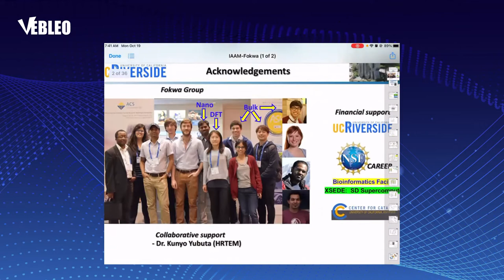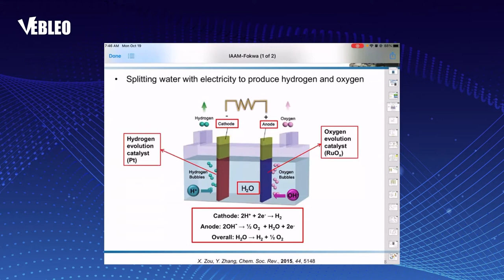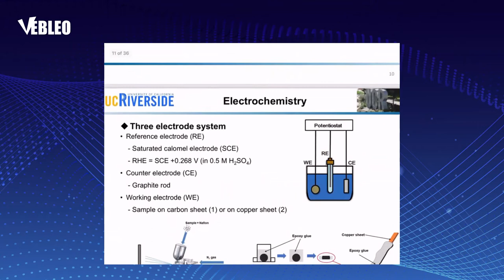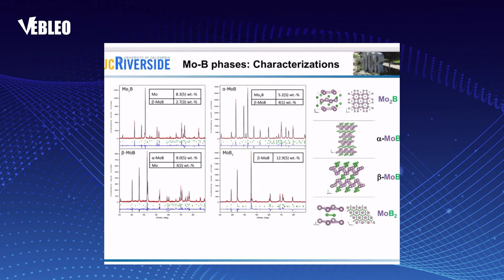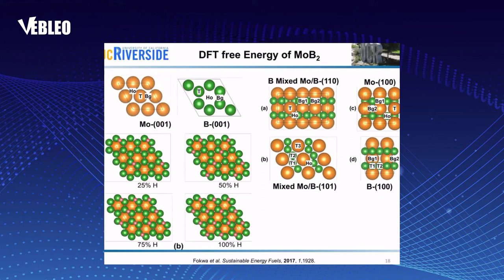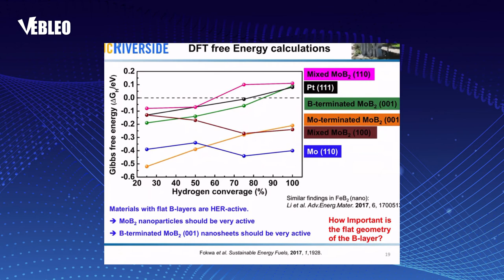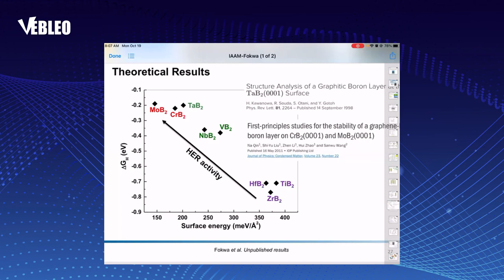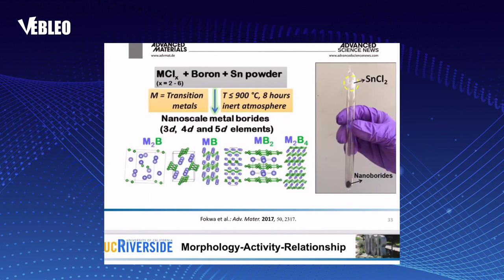Assoc. Prof. Boniface Fokwa | UC Riverside | United States | Lecture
Assoc. Prof. Boniface Fokwa delivered this Talk in the Webinar on Materials Science, Engineering and Technology

Title: Designing earth-abundant boron-based electrocatalysts for hydrogen production

Abstract:
The electrolysis of water is considered as a clean mean for large scale hydrogen gas production. [1] However, this large-scale production is still hindered by the high cost and scarcity of noble metal catalysts such as Pt. Recently, non-noble metal materials have emerged as highly active electrocatalysts (AlB2-type) for the hydrogen evolution reaction (HER) to produce hydrogen. Our recent research found that -MoB2 [2] exhibits high HER activity. In addition, density functional theory (DFT) calculations show that several surfaces of -MoB2 are active and the optimum evolution of H2 occurs on the graphene-like B-terminated {001} surface. Furthermore, DFT and experiments demonstrate that -MoB2 is more HER active than -MoB2 [3], due to the presence of 50% more graphene-like boron layers in the former. It was recently also found that FeB2 is highly active for overall water splitting in basic solution. [4] To examine the distinct activities of metal diboride as HER electrocatalysts and demonstrate how different transition metals could affect the graphene-like boron layer, DFT was applied to investigate the H-surface adsorption process on MB2 (M = Ti, Zr, Hf, V, Nb, Ta, Cr, Mo, W). Our results indicate that the H-surface binding energy decreases as the electronegativity of the metal increases. Therefore, the electron transfer between metal and boron is one of the key parameters to control the HER activity of MB2. Using a recently developed synthesis, [5] we were able to synthesize most of the above-mentioned diborides at the nanoscale. VB2 behaves similarly to MoB2, thus it was predicted by DFT to be a highly active HER catalyst candidate and confirmed by experiments (Figure below). [6] We have also recently found an unexpected lattice parameter-dependency on HER of ternary variants crystallizing with the AlB2-type structure. [7] Furthermore, an unexpected boron-chain dependency of the HER activity was discovered in the V-B system, that even allows for the prediction of unknow active HER catalysts.

Acknowledgements: We thank UC Riverside (startup fund to BPTF) and the National Science Foundation (NSF Career award to BPTF, no. DMR-1654780) for financial support.

Biography:
Boniface P. T. Fokwa obtained his BS and MS from University of Yaounde I (Cameroon), his PhD from Dresden University of Technology (Germany) in 2003 and his Habilitation from RWTH Aachen University (Germany) in 2010. After working for four and half years as Heisenberg Fellow at RWTH he accepted an assistant Professor position at University of California, Riverside in 2015. He was a visiting scientist at the University of Auckland (New Zealand, 2011), at Cornell University (USA, 2012) and a visiting Professor at the University of California, Los Angeles (USA, 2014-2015). He was awarded an NSF CAREER in 2016 and promoted to Associate Professor in 2018. He is a FIAAM fellow and serves as Section Editor for Encyclopedia of Inorganic and Bioinorganic Chemistry. His research group combines experimental and computational methods to rationally design materials for energy-related applications such as magnets, superconductors and catalysts.